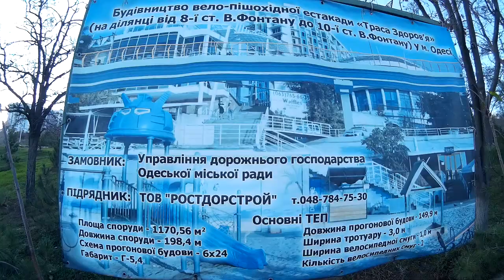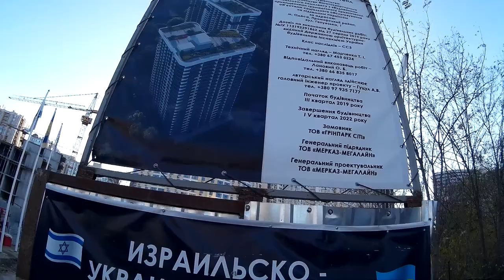Новострои Одессы в 2019